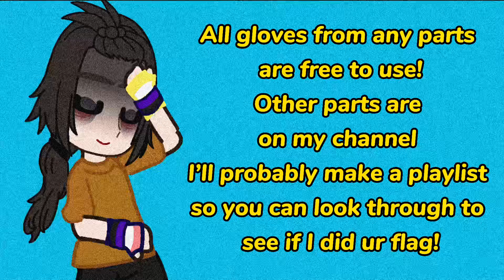Pride flag gloves (Pt 5?)